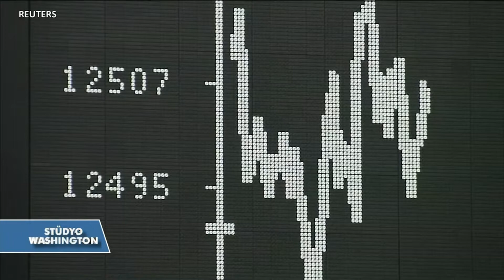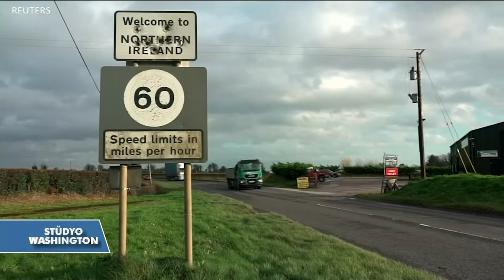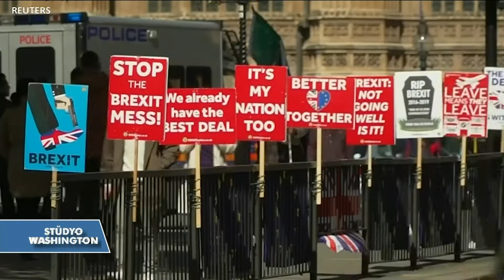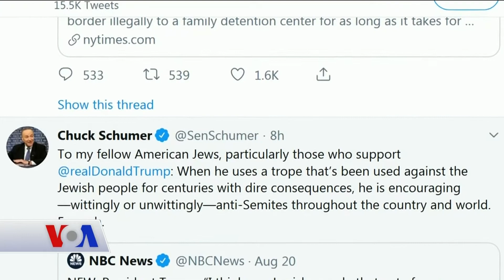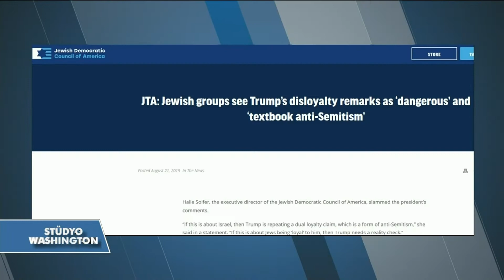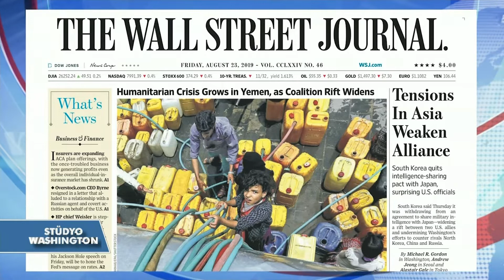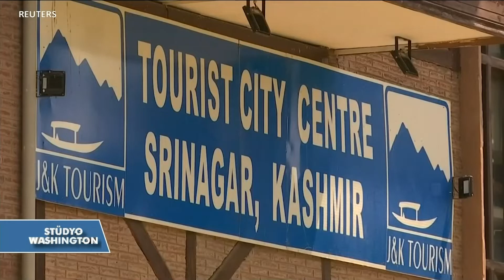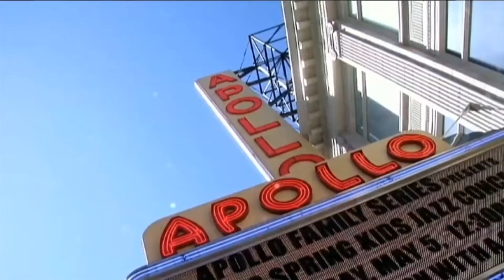VOA - EGETÜRK Stüdyo Washington 23 Ağustos